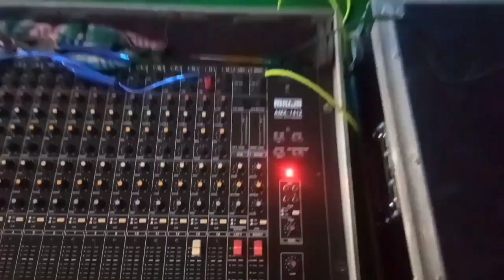Live ladies sangeet / mini dj setup / live dj setup / 3000 watt amplifier / ahuja jbl / Dj sanjay